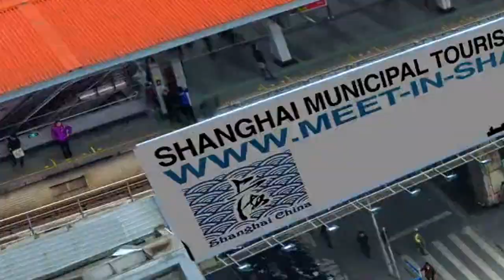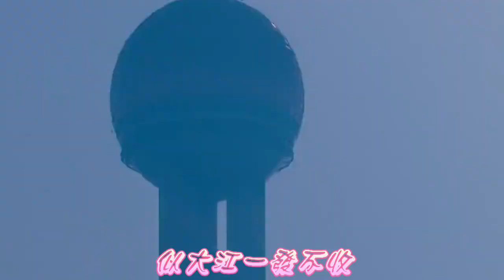上海灘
主唱：葉麗儀
作詞：黃霑
作曲：顧嘉煇
編曲：顧嘉輝
製作：傅祖誠 Tsu Cheng Fu

上海灘歌詞
浪奔　浪流　萬里滔滔江水永不休
淘盡了　世間事　混作滔滔一片潮流
是喜　是愁　浪裡分不清歡笑悲憂
成功　失敗　浪裡看不出有未有

愛你恨你　問君知否　似大江一發不收
轉千灣　轉千灘　亦未平復此中爭鬥
又有喜　又有愁　就算分不清歡笑悲憂
仍願翻　百千浪　在我心中起伏夠